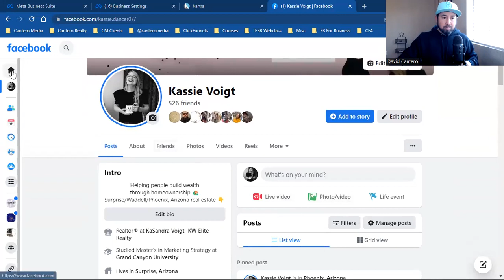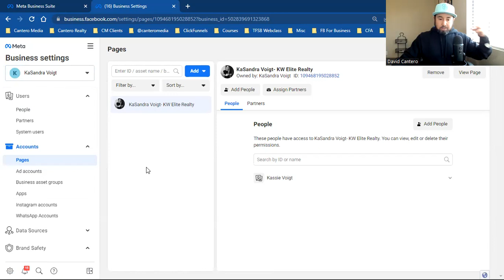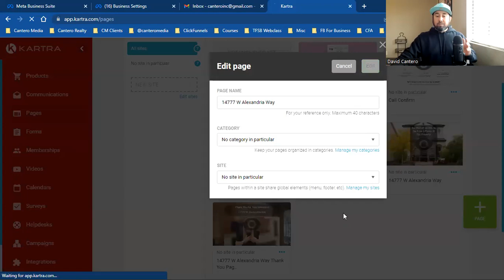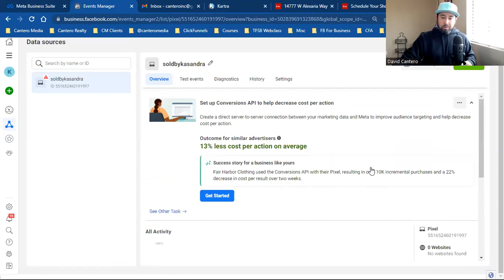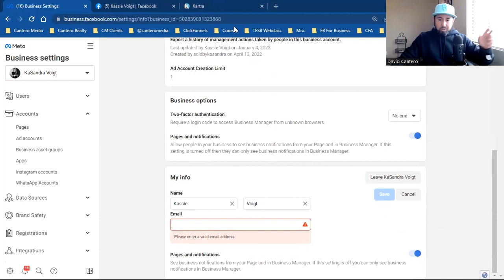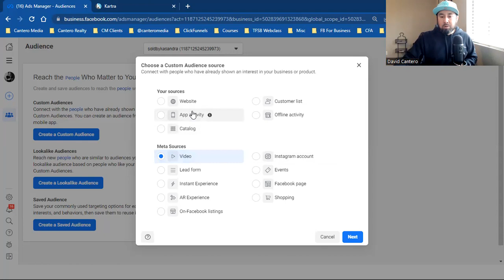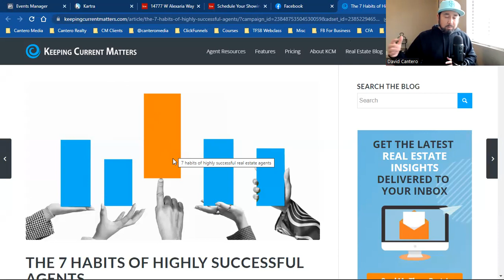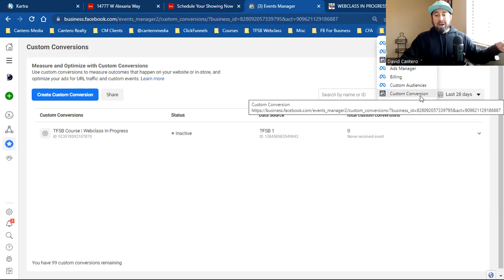How To Set Up A Facebook Business Manager - Tutorial For Beginners In 2023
If you got any value from today's "How to set up a Facebook Business Manager 2023", please SMASH the LIKE button 👍

I release weekly videos on Social Media Marketing & Facebook Advertising for today's Digital Realtor & Online Entrepreneur!

There is no additional charge for you. Thank you for supporting my channel. There are no guarantees regarding the income of David Cantero or Cantero Media, LLC. mention on this YouTube Channel.